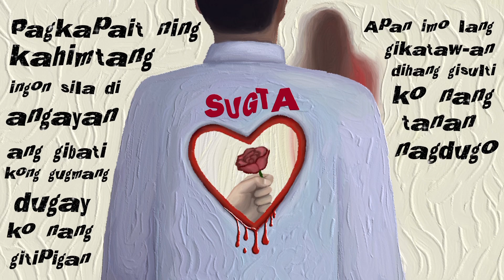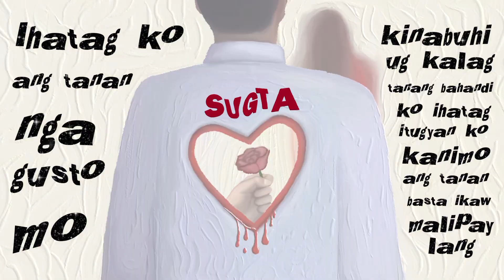SUGTA - domedi (Official Lyric Video)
HERE IT IS! 🤩 domedi's rock n roll with rap

Music and lyrics by: Medelito Matedios Baculpo
Arranged, mixed and mastered by: Angelo Calinawan @1032studios
Cover art and lyric video by: Darah Therese T. Baculpo
Produced by: Medelito Matedios Baculpo

Interstreet Recordings
On behalf of: DoMedi